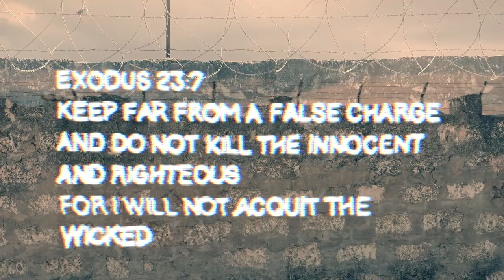PETER POP LUNDBACK - DAWIT ISAAK IS ONE OF US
Written/performed/produced by: Peter Pop Lundback (SWE)

- I had to to something since I can not tolerate that a swedish citizen, a man from my own city - and just like me, a father of three and an artist, is stuck in a prison cell since 2001 in Eritrea in East Africa.
No trial. No official reason. No explenation.
Dawit Isaak, a passionate journalist, poet and writer who just wanted to express himself and speak out with his pen for a better tomorrow for his beloved birthcountry. They try to silence him and so many others, but you and I can be their voices. We can make loud noises of poetryslam and rock n´roll untill the prisongates opens, because silent diplomacy has not worked so far.

I wrote this song hoping that maybe someone in Eritrea will hear it. Maybe someone there can feel that the world is watching, caring and sharing the tears and pain.
If you live in freedom, then think of those who don´t - and get loud!

Dawit Isaak is one of us.

//Peter Pop Lundback, Gothenburg, Sweden